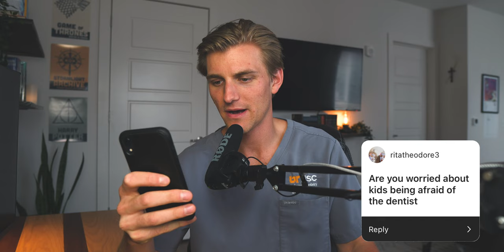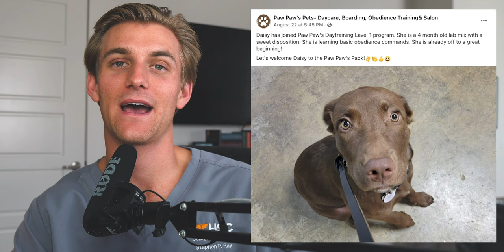Ask Me Literally ANYTHING | Dental Student Q&A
🦷🧠 This week, I'm fielding your questions!! In this video, I answer questions about my life, dental school, daisy, sports allegiances, and so much more. Let's get personal with this beauty of a Q&A!

--CONTENTS--
00:00 - Hello My Friends
00:55 - My Plans After Graduation
01:32 - Cavity Preps Plastic vs. Enamel/Dentin
02:45 - What Keeps Me Motivated
03:37 - What Inspires Me About Dentistry
05:16 - Am I Worried About Treating Children
06:20 - Who Wins the Super Bowl This Year
06:22 - Electric Waxer vs. Bunsen Burner
06:47 - What is a Dentist's Salary
07:53 - How's Daisy
08:59 - Do I Check My Insta DMs
09:36 - Best Pre-Dental Major
10:43 - Have I Been a Patient at the Dental School
11:31 - What Would I Have Done If I Hadn't Been Accepted to Dental School
12:50 - Favorite Subject in Dental School
13:33 - Gap Year: Lab Tech vs. Assistant
14:57 - Worst Part About Dental School
16:13 - My Running Routine

--MY GEAR--
Camera: Sony A6500
Lens: Sigma 16mm f 1.4
Microphone: Rode VideoMic Pro
Lights: MOUNTDOG Softbox Lighting Kit
Stabilizer: DJI Ronin SC